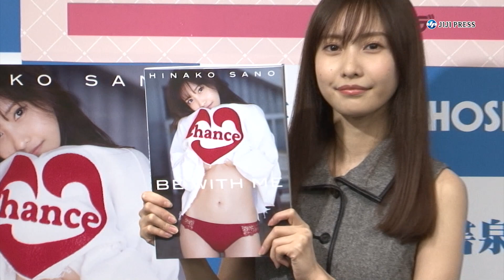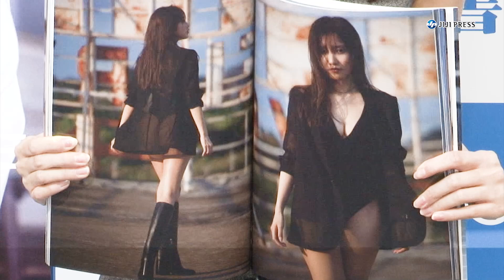佐野ひなこ、“過去最高”で「自分の体が好き」 最新写真集「肌の質感を見て」（写真集「BE WITH ME」発売イベント／佐野ひなこ）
女優でモデルの佐野ひなこが、最新写真集「ＢＥ　ＷＩＴＨ　ＭＥ」の発売イベントを行った。今年、デビュー10周年を迎える佐野は、沖縄で撮影に臨んだ今作について、「体のバランスが本当に良くて、今までで一番、『自分の体が好き』と思える写真集。肌の質感を見てほしい」と笑顔でアピールした。

出席者：佐野ひなこ

2022年4月23日
4分00秒

【時事通信社】